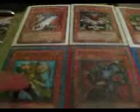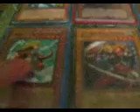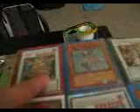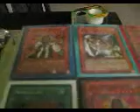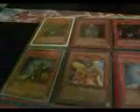trade binder part1 7-21-10.wmv